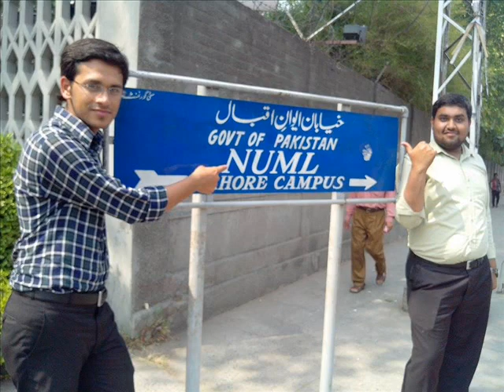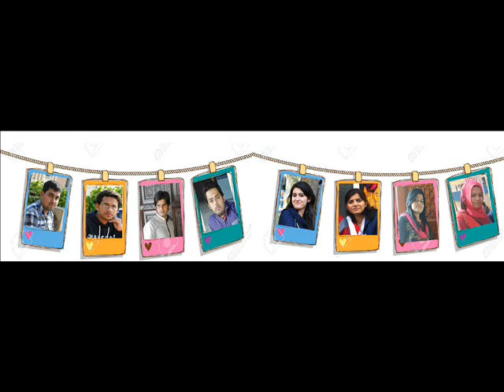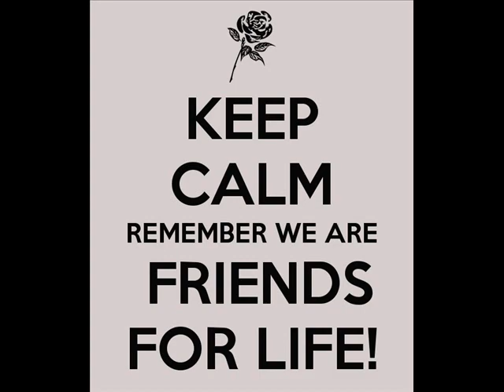Friendship Mashup uploaded by ahmad ayoub